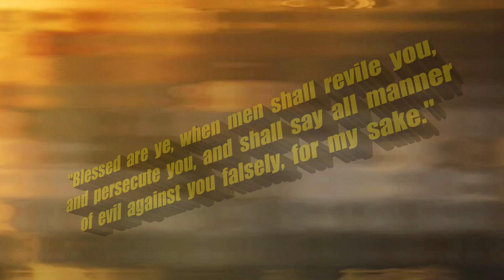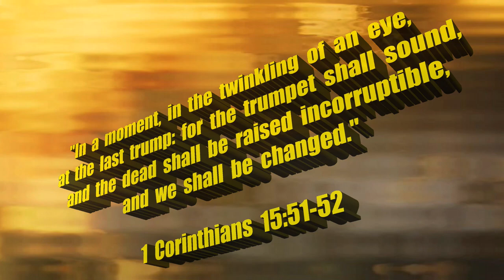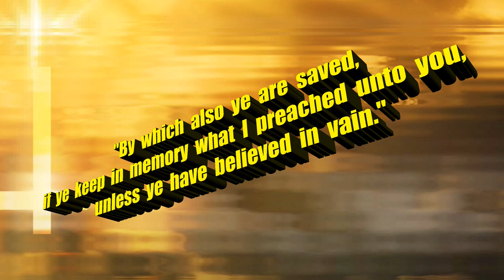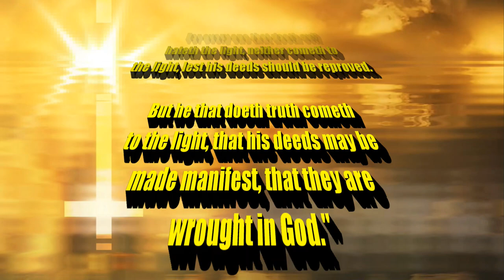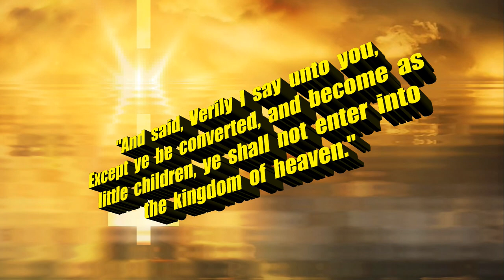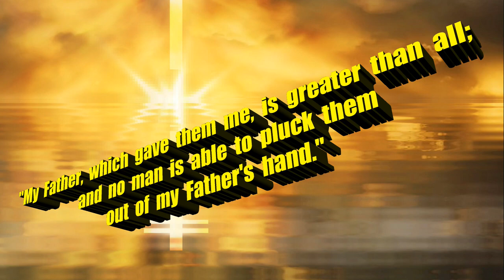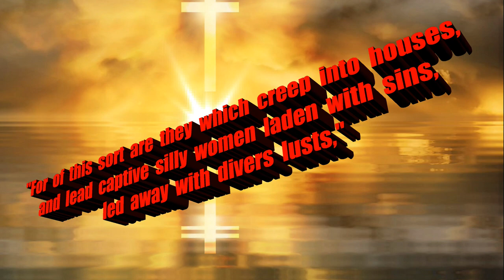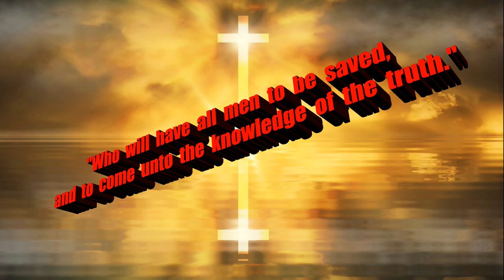WITH THE TRUMP OF GOD | THE RAPTURE IS IMMINENT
Original Image:
Jeff Jacobs / Pixabay

Scriptures:
Authorized King James Version